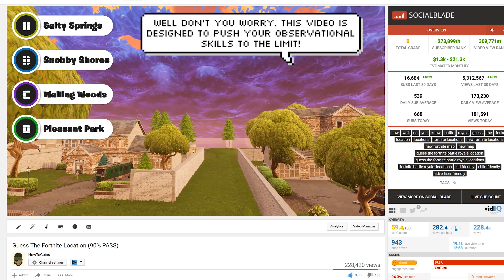Guess the fortnite location (90% fail)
How well do you know battle royale? Come take the guess the fortnite location challenge!. You'll have around 10 seconds to guess the location.

Keep track of how many you got right and leave your answers in the comment section bellow.

Bob Ross Goes To Hollywood
There For Ya
Boys Bop
These guys are extremely talented animators check them out ASAP